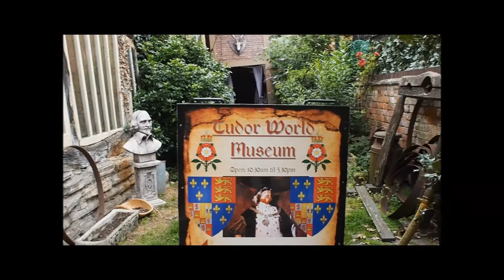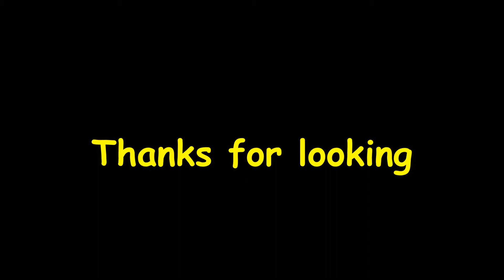ABNORMAL VLOG - UK - Stratford upon Avon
July 2019 - City tour